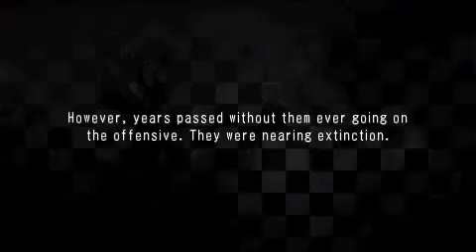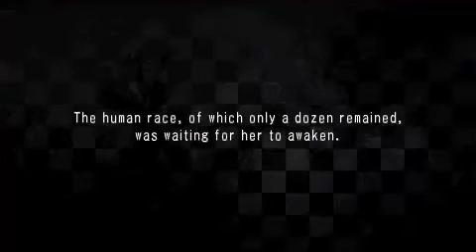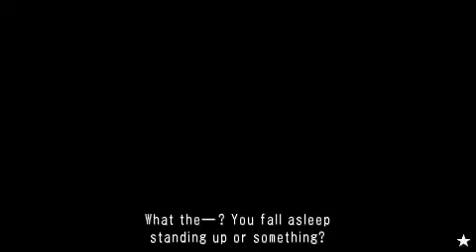Black Rock Shooter the game - Versión USA gameplay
Por fin salio el juego de BRS para la store así que os dejo un gameplay de la primera zona.No haré let´s play porque ya lo hice de la versión Japonesa os dejo el link del Let´s play BRS